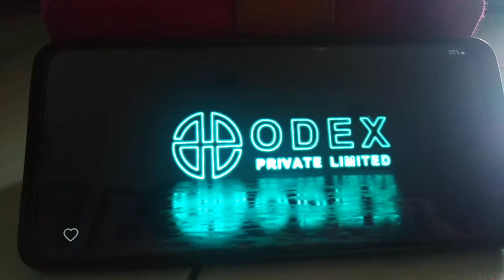ODEX Private Limited Intro